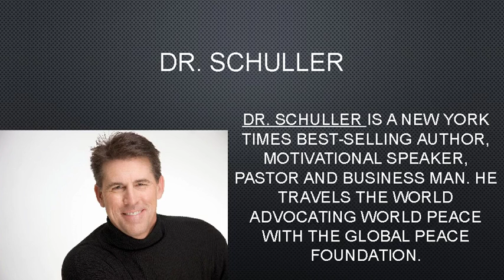robert schuller ministries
Robert Schuller Ministries is very famous in the USA as well as assumed the role of senior pastor of the Crystal Cathedral. Robert Schuller Ministries are organised by Robert Anthony Schuller.